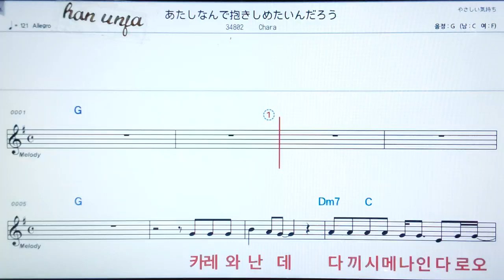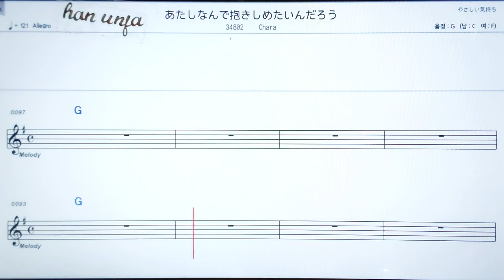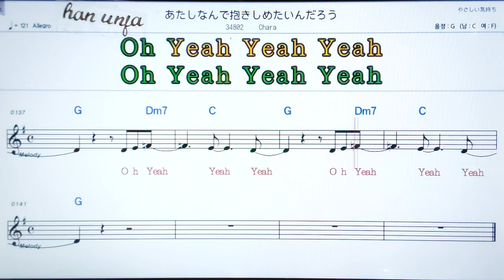💖뉴요크모노가타리/아마카와유타카 ✌ 日本,カラオケ,한,일 동시발음*악보, 코드, ,,Karaoke*카라오케 반주